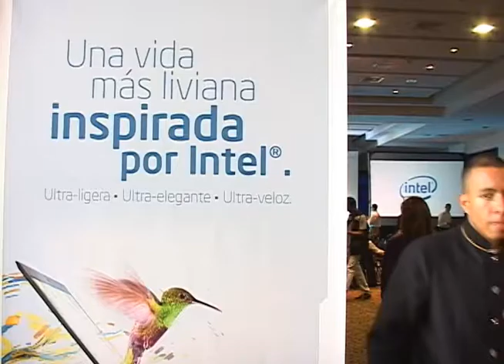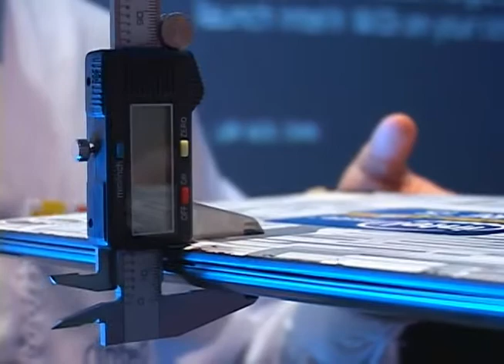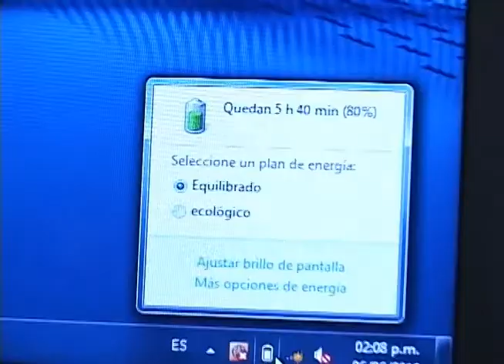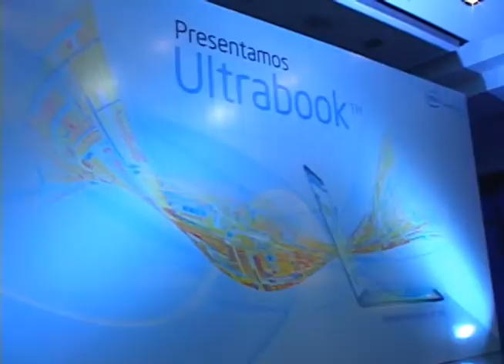Ultrabooks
Intel, la gran fabricante de procesadores del mundo está apostándole a una nueva serie de computadores que deberían entrar a competir con las tabletas por lo livianos y por lo rápidos. A estos computadores se les llama ultrabooks y desde el año pasado se ha estado hablando de ellos y apenas este año se empezaron a ver los primeros prototipos de ellos.

A nosotros Intel nos invitó a una muestra de estos nuevos Ultrabooks en Medellín y acá les mostraremos como fue el evento.